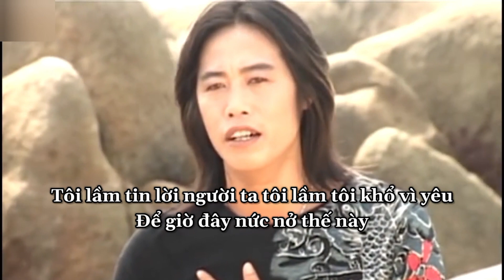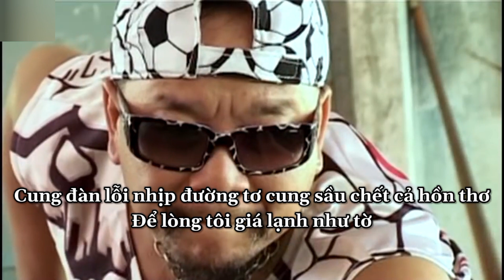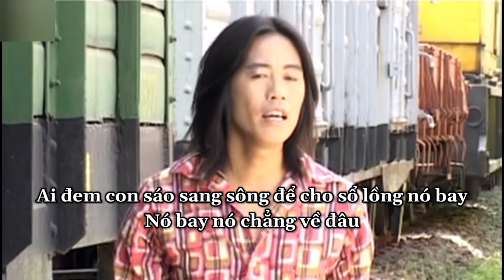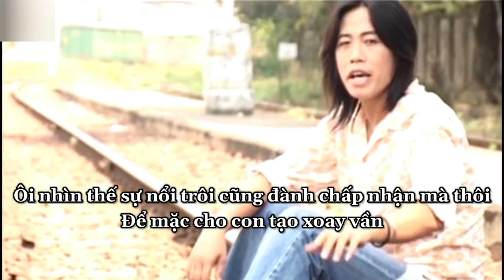Karaoke Người Mang Tâm Sự - Vũ Duy